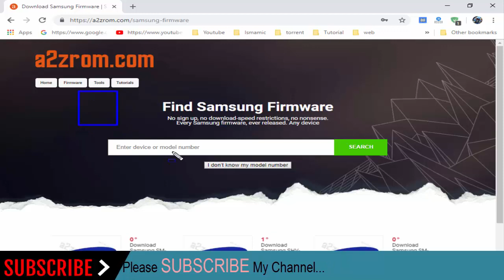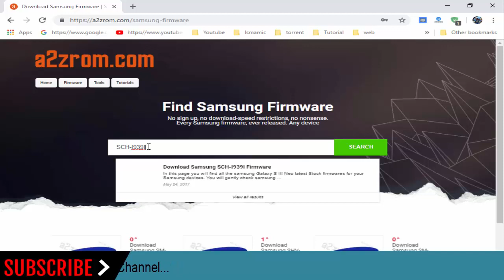How To Download Samsung Galaxy S III Neo+ SCH-I939I Stock Firmware (Flash File) For Update Device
How To Download Samsung Galaxy S III Neo+ SCH-I939I Stock Firmware (Flash File) For Update Android Device